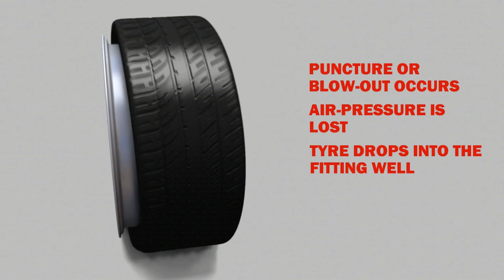What's a TYRON Band?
This video explains how a TYRON Band works. TYRON Bands provide peace of mind in the event of a tyre puncture on your trailer or caravan.

This easy to follow video demonstrates the effectiveness of a TYRON Band.

to find our more about our caravan and motorhome courses